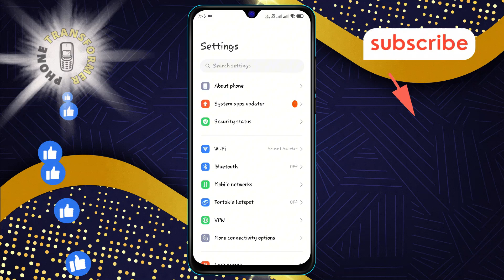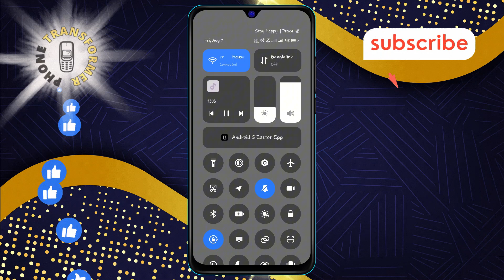How to Show Smart Device Controls on Android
Easily access your smart device controls on your Android phone! This video will guide you through the simple steps to bring all your smart devices together in one place. Enhance your home automation experience by making your Android phone the central hub for controlling everything.

- How to access smart controls on Android
- Smart device controls on Android phone
- Setting up smart controls on Android
- Android smart home controls
- Control smart devices on Android